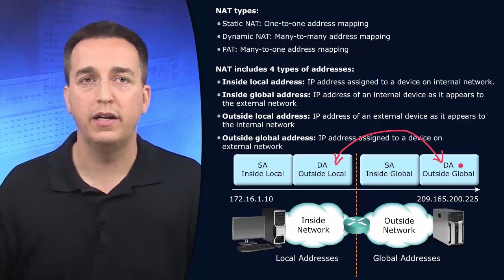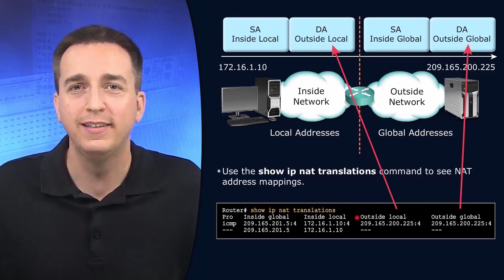25 NAT Overview II